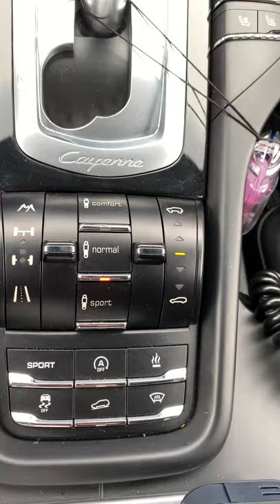Porsche Cayenne air suspension lock ( towing mode)